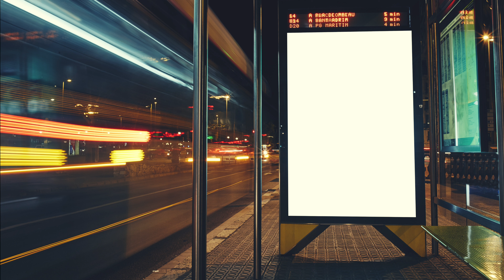4K White Screen Street Banner Asset zStudios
4K White Screen Street Banner Footage
Best Way To Download this footage is to use this
it allows you to download it in 4K